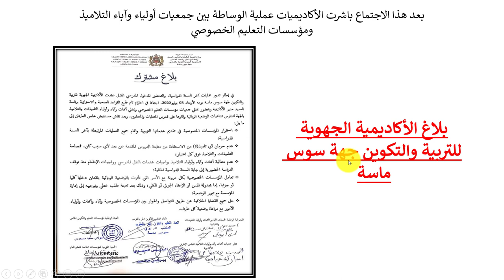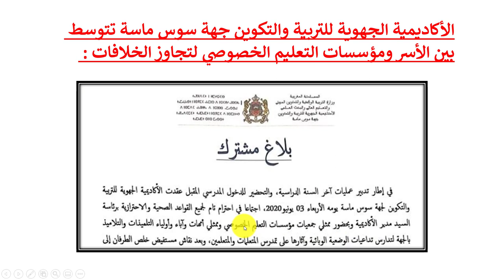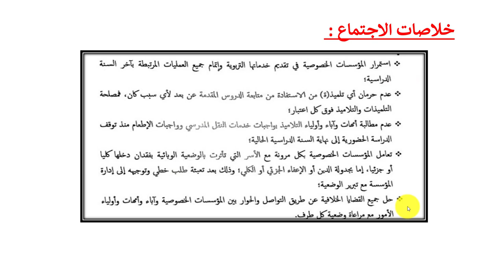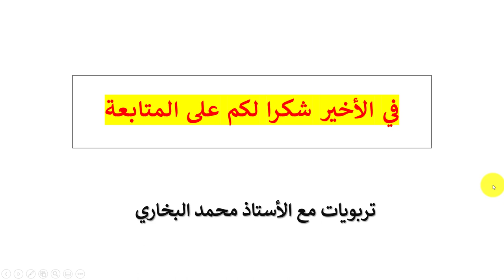حلول توتر العلاقة بين الأسر ومؤسسات التعليم الخصوصي بطلب من الوزير سعيد أمزازي... تعرفوها ؟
حلول توتر العلاقة بين الأسر ومؤسسات التعليم الخصوص بطلب من الوزير سعيد أمزازي...
حلول توتر العلاقة بين الأسر ومؤسسات التعليم الخصوصي بطلب من الوزيرسعيد أمزازي... تعرفوها ؟